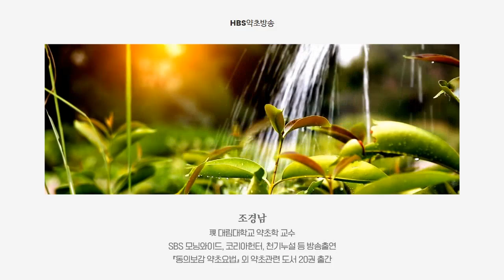무농약 도라지 재배농가 방문#도라지는 목에만 좋은 약초가 아니다#도라지의 또다른 효능[약초방송]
이천시에서 무농약으로 도라지 농사를 짓는 곳을 찾아 촬영했습니다. 건강에 도움이 되기를 바랍니다